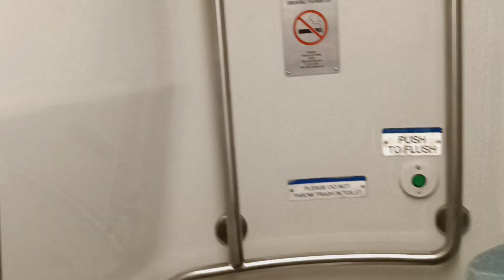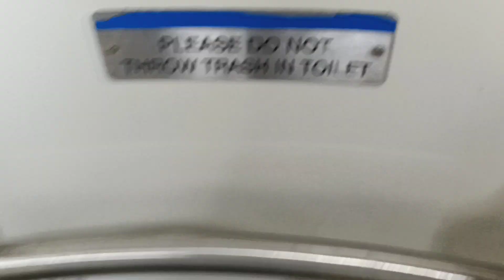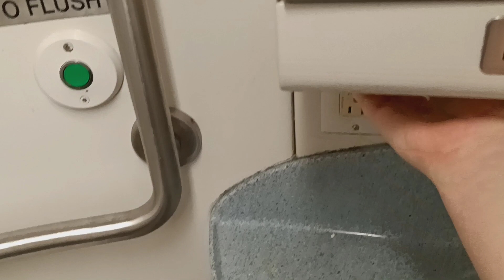MTA Long Island Railroad M7 restroom